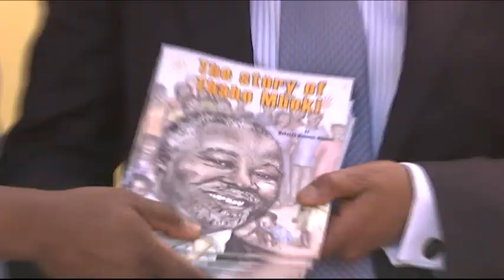Teachers can play a role in advancing the African Renaissance: Mbeki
Teaching is an honour, a resolve to take our future into our own hands and determine our own destiny. Speaking at a Johannesburg school, former President Thabo Mbeki says teachers can play a major role in advancing the African Renaissance.